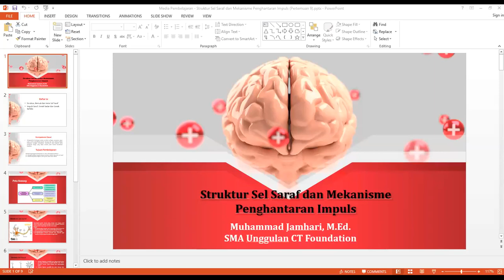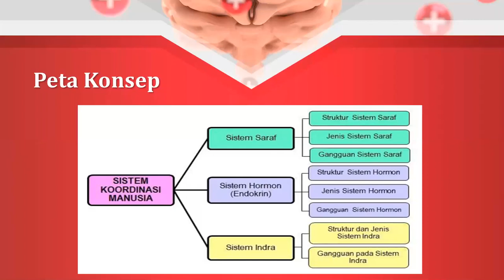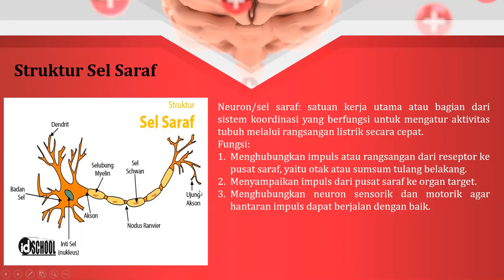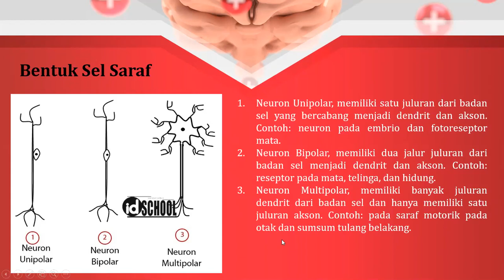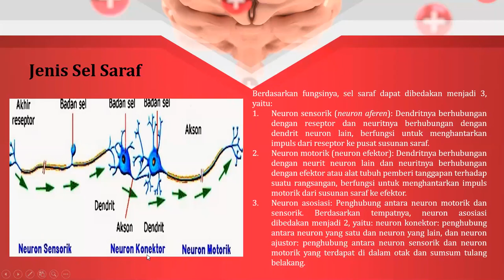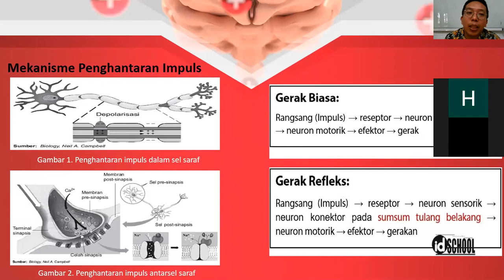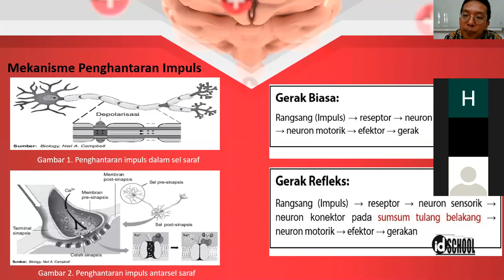Biologi Kelas XI -Struktur Sel Saraf dan Mekanisme Penghantaran Impuls || Seri Pembelajaran Daring